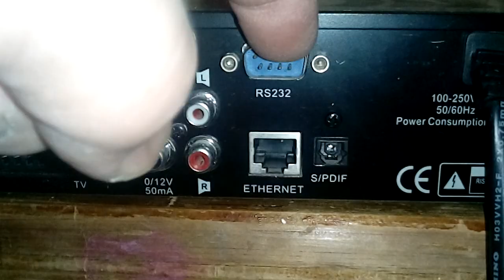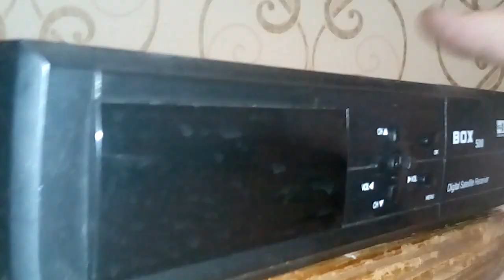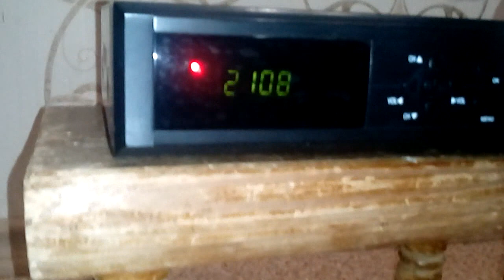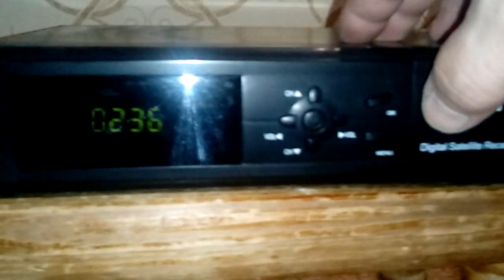BOX 500 digital satellite receiver